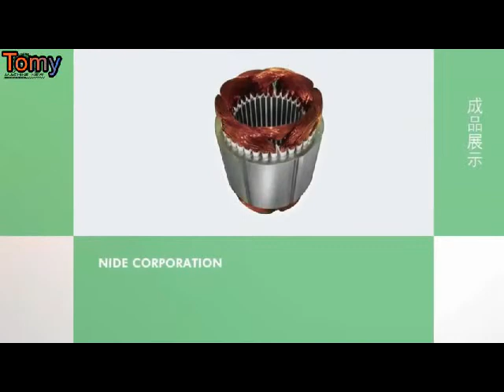How motor is made in industry | Motor winding & manufacturing automatic process.